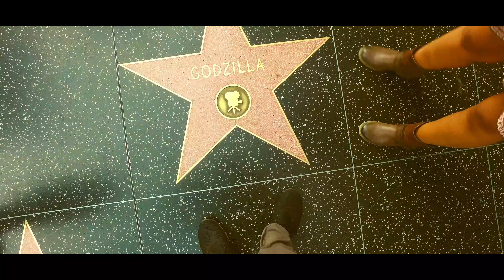USA ROUNDTRIP I Los Angeles I New York I San Francisco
This video shows a roundtrip through the USA by airplane in 14 days.
Route: Düsseldorf - Zürich
Zürich - Los Angeles
Los Angeles - New York
New York - San Francisco
San Francisco - Los Angeles

Video filmed with the DJI OSMO Cam
Postproduction in Final Cut Pro X